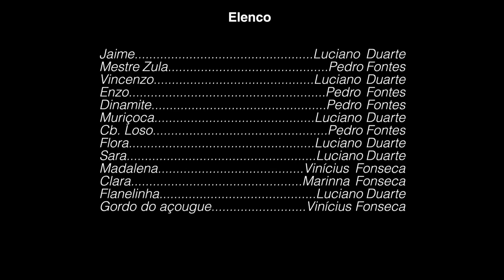E06: ACERTOS E DESACERTOS - A VIDA DE JAIME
Este é o sexto episódio de A vida de Jaime, desenho animado brasileiro. Neste episódio, intitulado Acertos e desacertos, além da habitual lição aplicada a Jaime, novos e ilustres personagens são inseridos na trama.

A vida de Jaime é um desenho animado brasileiro criado no ano de 2018 e produzido de forma independente pela El Dorado Produções.

Este é o sexto de 12 episódios que constituem a primeira temporada da série. O conteúdo do canal também inclui os making ofs (postados aos domingos), os casos de Itaguaraí (postados às terças) e trailers para o próximo episódio (postados às quartas).

Criado por: Luciano Duarte e Pedro Fontes

Direção de roteiro: Luciano Duarte
Direção de arte e animação: Vinícius Fonseca
Direção de ilustração: Pedro Fontes

Trilha sonora
Black Sugar – Understanding
Shostakovich – Jazz Suite no. 2 Waltz 2
Mc Gil do Andaraí – Veio o toque da cadeia
Neal Hefti – 1960’s Batman Theme
Bird Creek – Bitters at the saloon
E’s Jammy Jams – Jazz me blues
Cypress Hill – Insane in the brain
Audionautix – Rags 2 riches rag

Vozes originais
Jaime: Luciano Duarte
Mestre Zula: Pedro Fontes
Vincenzo: Luciano Duarte
Enzo: Pedro Fontes
Dinamite: Pedro Fontes
Muriçoca: Luciano Duarte
Cb. Loso: Pedro Fontes
Flora: Luciano Duarte
Sara: Luciano Duarte
Madalena: Vinícius Fonseca
Clara: Marinna Fonseca
Flanelinha: Luciano Duarte
Gordo do açougue: Vinícius Fonseca

Agradecimentos especiais
TH Music Studio

Trilha original
Sebastião Drumond

Atribuições de áudio e video
FreePik
FreeSound
Sound Effect Plus